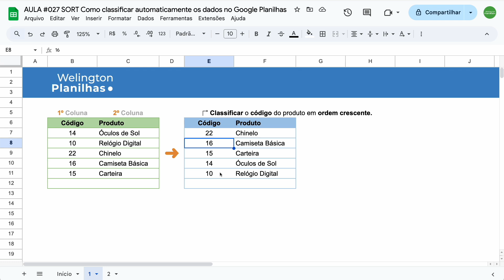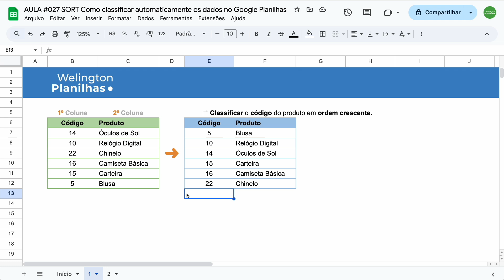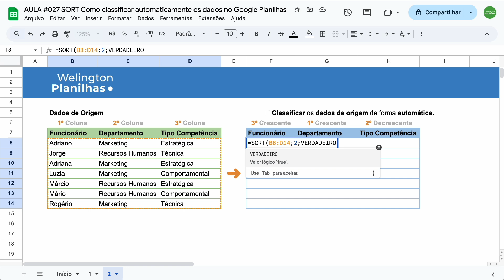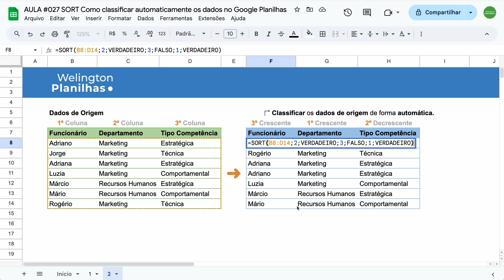Google Sheets: SORT Como CLASSIFICAR AUTOMATICAMENTE os dados da tabela nas Planilhas do Google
A função SORT no Google Planilhas (Google Sheets) permite organizar os dados de uma tabela com base em uma ou mais colunas, em ordem crescente ou decrescente de forma automática.

É muito útil para ordenar listas de produtos, registros de vendas, classificações, datas e qualquer informação que precise de organização automatizada.

No vídeo de hoje, mostro como você pode utilizar a função SORT quando deseja classificar apenas uma coluna ou quando tiver mais colunas para ordenar os dados na sua planilha do Google.